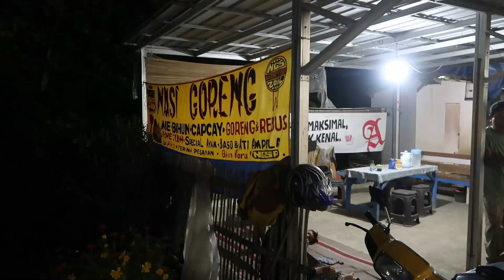🔴 JUALAN POJOK KUBUR4N , TAPI PENJUALNYA CERIA, NGOCEH TERUS,,RASANYA JG ENAK !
🏠     Warung Nasi Goreng & Mie Rebus JOKBUR (Pojok Kuburan )
📍      Jln. Desa Petunjungan , Selatan Makam
💰     12 Ribu
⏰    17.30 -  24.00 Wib